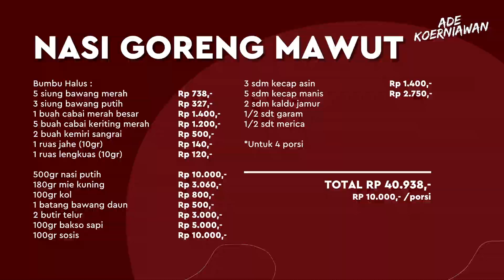ENAK BANGET !! Resep Nasi Goreng Mawut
Bahan Dasar
Bumbu Halus :
5 siung bawang merah
3 siung bawang putih
1 buah cabai merah besar
5 buah cabai keriting merah
2 buah kemiri sangrai
1 ruas jahe (10gr)
1 ruas lengkuas (10gr)

500gr nasi putih
180gr mie kuning
100gr kol
1 batang bawang daun
2 butir telur
100gr bakso sapi
100gr sosis

3 sdm kecap asin
5 sdm kecap manis
2 sdm kaldu jamur
1/2 sdt garam
1/2 sdt merica

🕰 TIMESTAMP
00:00 Intro
0:38 Siapin bahan
1:26 Tumis bumbu
1:55 Masak semua
3:08 Plating
3:24 Cobain
4:20 Harganya